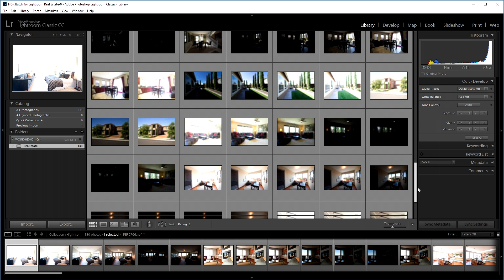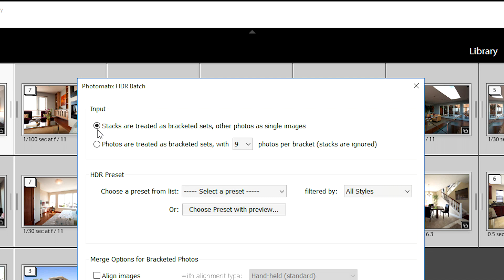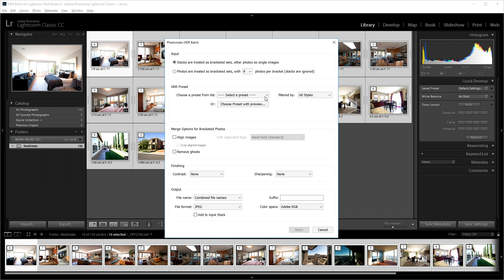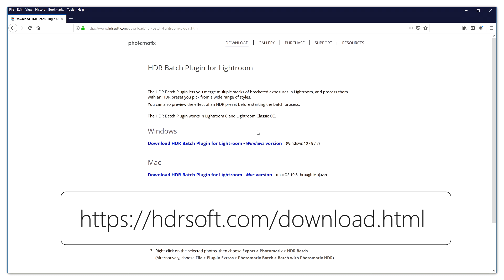Using the HDR Batch Lightroom Plugin for Real Estate Photography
Learn how to automate your real estate photos workflow in Lightroom by batch merging multiple bracketed exposure sets with the HDR Batch plugin. Select or create a style to apply to your real estate shots, then automatically blend and create HDR photos for all of your property shoot

This tutorial shows you how to
- Group bracketed exposures in your Lightroom library into stacks
- Invoke the HDR Batch plugin
- Select an HDR preset designed for real estate photos and preview its effect
- Create your own custom HDR preset
- Run the plugin to batch process all the bracketed images in your stacks

Note: The layout of the plugin's Input section was slightly updated since the video was recorded, see the current layout